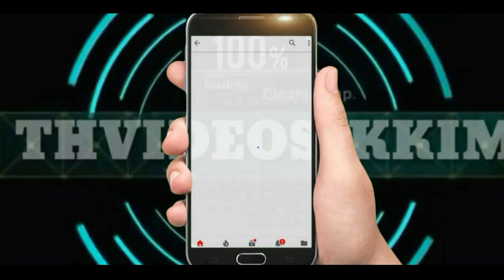SIKKIM TALENT HUNT COMPETITION /1ST ROUND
Talent hunt competition [part 1 video]
contestant name/ Prachita tamang/Nitya Silwal /Anusha rai n group.

Next telecast coming soon.